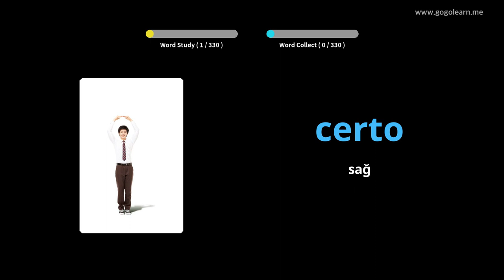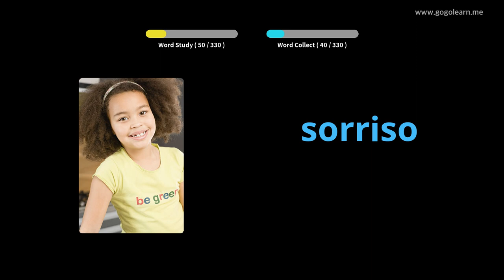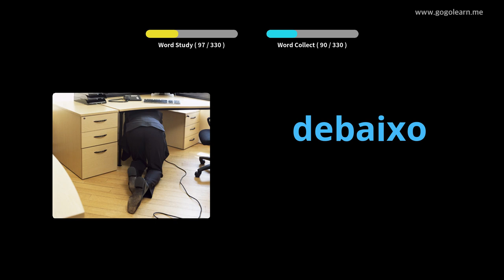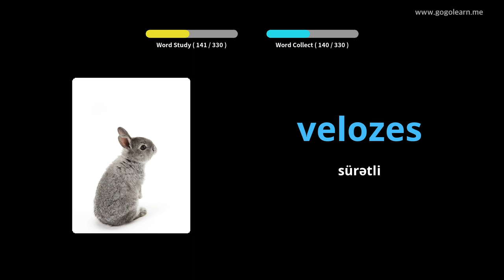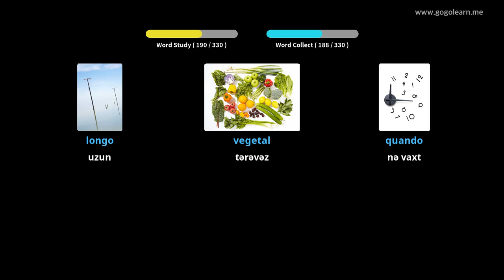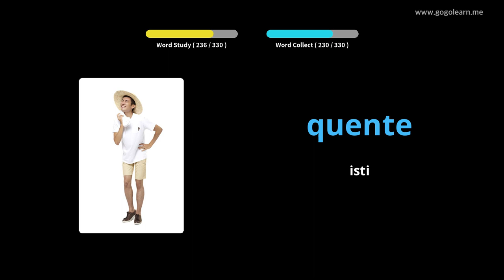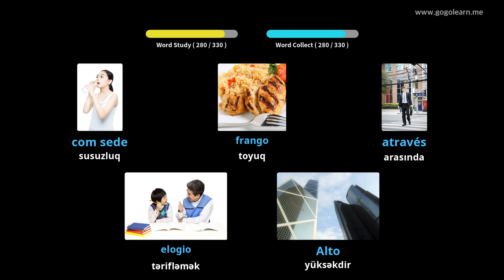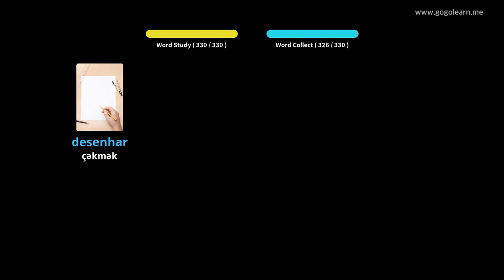Sürücülük zamanı Portuqalca lüğət dinləmə | Golearn